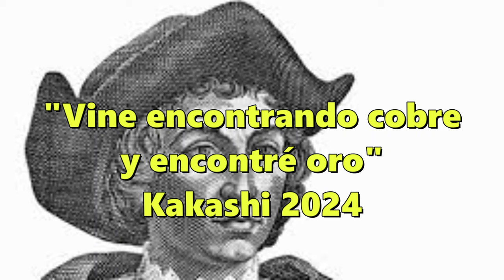¡Dandadan es GANTZ ANIMADO BIEN! Episodio 2 : Curiosidades y Detalles que NO VISTE explicados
Dandadan Dandadan Episodio 2 El Alien de sumo es una gran referencia al manga de Gantz la legendaria obra de Hiroya Oku, este capítulo me gustó bastante y explico el porque el enfoque al de Chainsaw man, pero manteniendo una esencia única al momento crear entretenimiento Shonen.